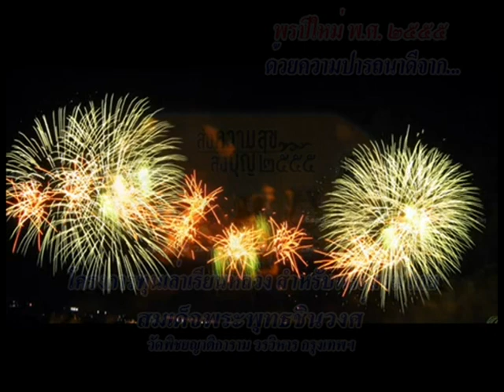พรปีใหม่ พระพรหมวชิรญาณ 004.mpg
พรปีใหม่ของ พระพรหมวชิรญาณ  กรรมการมหาเถรสมาคม  เจ้าอาวาสวัดยานนาวา ประธานศูนย์ส่งเสริมพระพุทธศาสนาแห่งประเทศไทย ในพระสังฆชูปถัมภ์
ประพิษ  เกตุแก้ว  TBC999.com ภาพ/